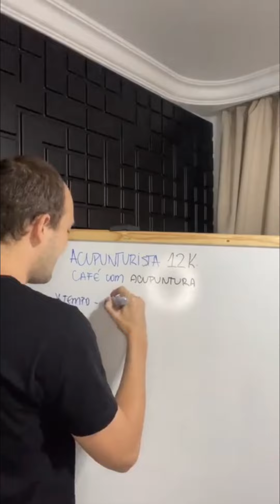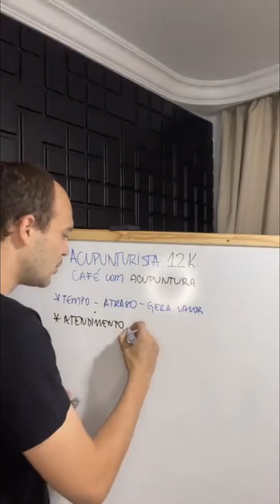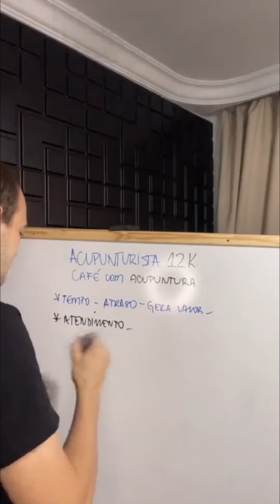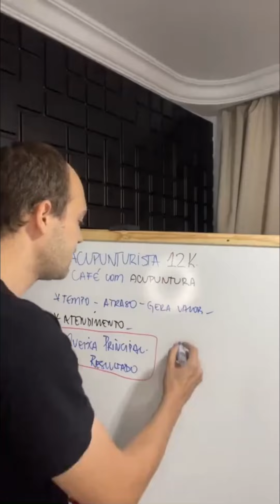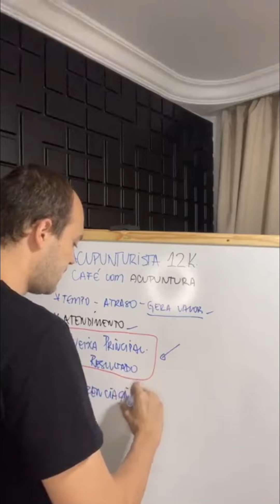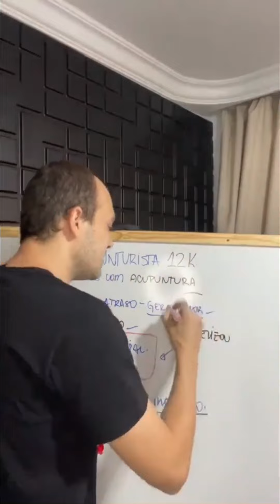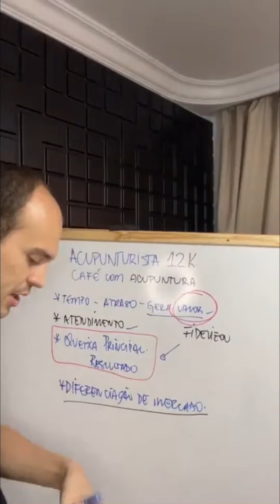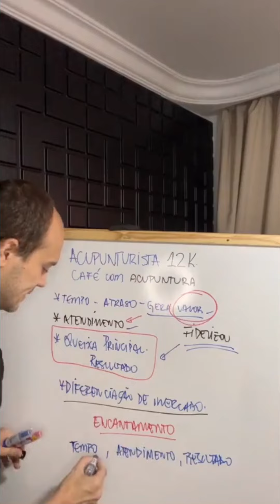O erros que te impedem de conseguir pacientes e fechar o tratamento com eles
Aquecimento para a Jornada Acupunturista 12k
Faça a sua inscrição gratuita no evento que faremos nos dias 23 a 27 de maio: